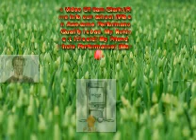Sam Clark (Ringo Brown)-Never Should Have Left.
Hey, For All you Neighbours LOVERS Here Is a video Of Sam Clark (Ringo Brown) Performing Debut - Never Should Have Left. He Came To Our School (Westergate Community School) And Gave An Awesome Performance. Sorry About the Bad Quality. As I Said, Nokia Cameras are FAIL xxxx